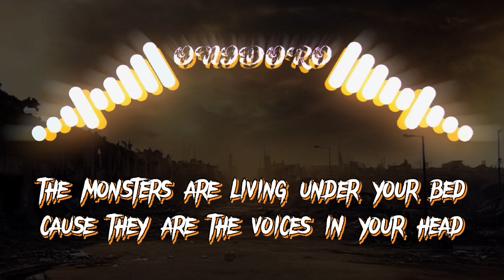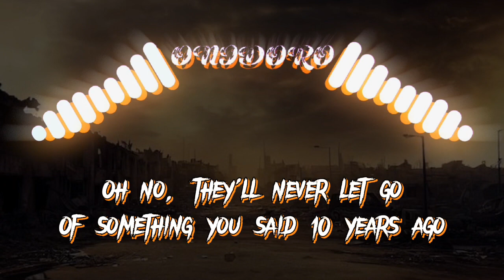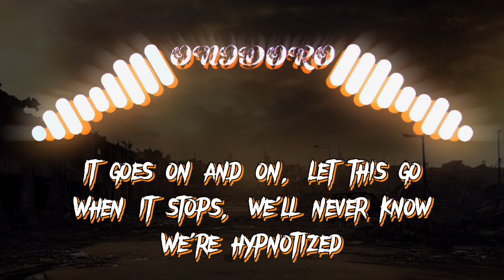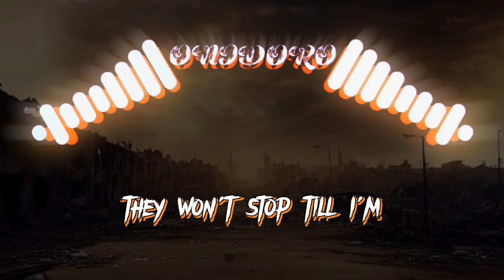Falling In Reverse - ZOMBIFIED (LYRICS)